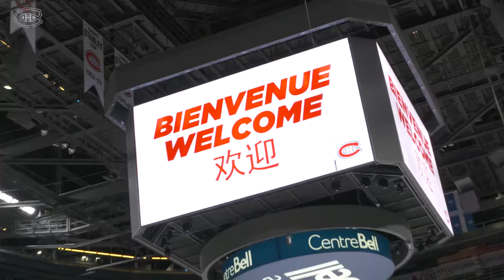Justin Trudeau and Li Keqiang visit the Bell Centre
Prime Minister Justin Trudeau and Premier Li Keqiang of China visit the Montreal Canadiens facilities at the Bell Centre during a tour of Montreal on Friday.